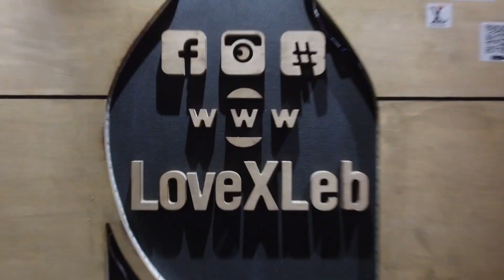AURA PARTY 2020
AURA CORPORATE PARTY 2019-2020